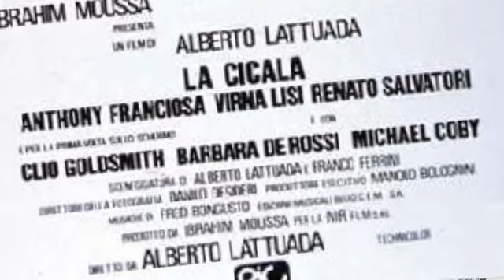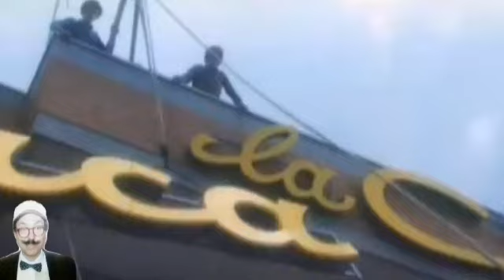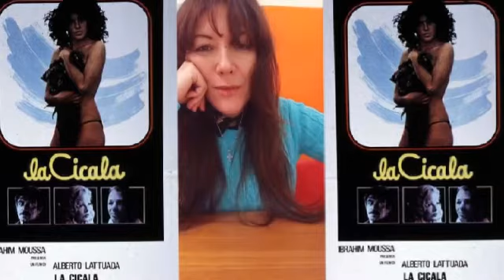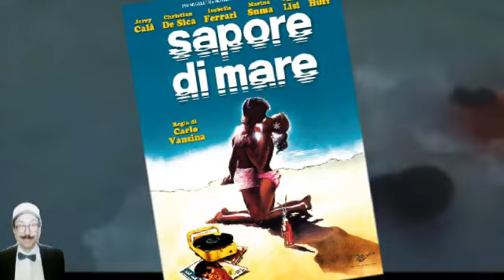PARLIAMO DI FILM : "LA CICALA" (1980) - Analisi cinematografica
Milena Martines conduce: "Parliamo di c
Film" - Rubrica cinematografica - in questa puntata' analisi cinematografica del film drammatico: "La cicala" (1980) Regia di Alberto Lattuada - Con Virna Lisa, Anthony Franciosa, Clio Goldsmith, Renato Salvatori - ospite Walter Salami Jr - Critico cinematografico del Nuovissimo Millefilm